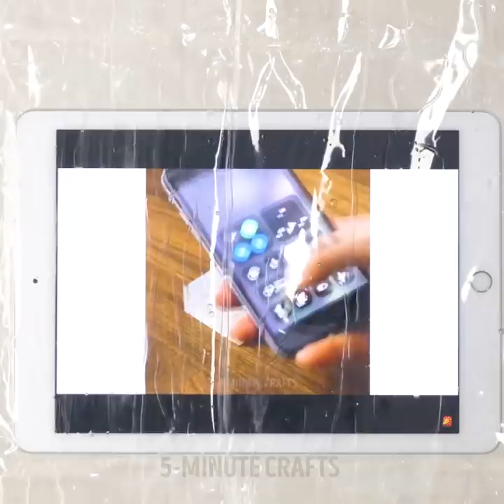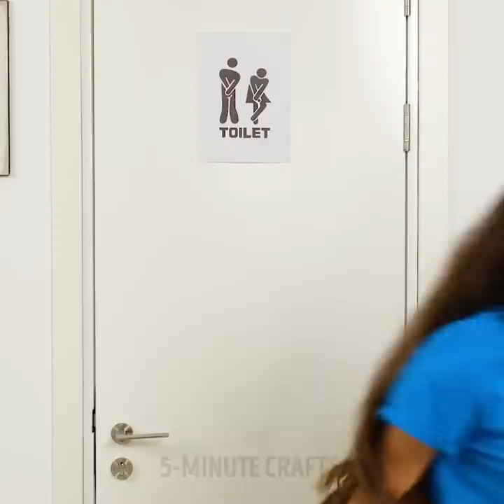41 COLORFUL BATHROOM IDEAS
AMAZING BATHROOM LIFE HACKS

This video is full of cool bathroom ideas and crafts that you will love! These ideas will ease your life and you will be able to save lots of money. if you like bath bombs, make them at home and save a lot of money. You can make various forms and colors. We share a couple of cool and easy recipes. Supplies you will need baking soda, cornstarch, Epsom salt, citric acid, essential oil, olive oil, and food coloring. Mix all the supplies and use silicone mold to make any shape you like. Beauty products that contain charcoal are extremely popular today. The reason is that charcoal detoxifies your body and exfoliates the skin. Let’s make a bath bomb with charcoal together: mix baking soda, charcoal powder, citric acid, and aroma oil. The main benefit of this bath bomb is that it helps to rejuvenate your skin.
Moreover, you will find a lot of bathroom lifehacks that will ease your life. You can upgrade your shower curtain and make waterproof pockets! Now you can enjoy your favorite YouTube show while taking a shower. Watch the video till the end to find a tutorial. Do you know how to clean flat irons? Flat irons become dirty after long use and you can find an easy way to clean it: heat iron for a minute. In a bowl, mix one part of rubbing alcohol and two parts of baking soda. Using a toothbrush gently clean your flat iron.
Watch the video till the end and you will learn how to create a spinning cosmetic organizer using baking trays and glass gems.

TIMESTAMPS:
00:01 DIY Bath bombs
02:10 Clever bathroom tips
05:04 Inexpensive bathroom mat
07:39 DIY Spinning organizer
10:49 How to clean a toilet